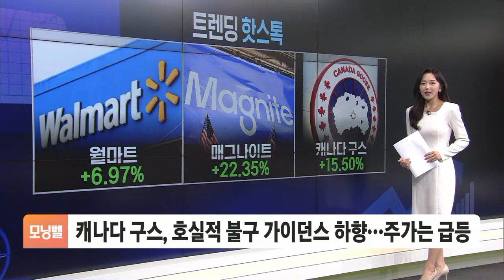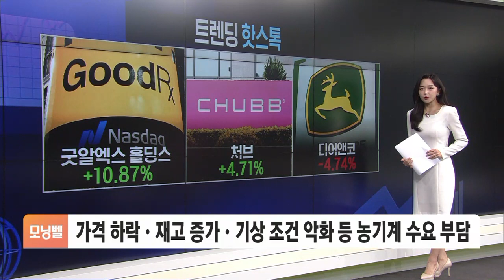[트렌딩 핫스톡] 스위스 손보사 처브, 버핏 투자사실 공개되자 '급등'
■ 모닝벨 '트렌딩 핫스톡' - 신재원

트렌딩 핫스톡입니다.

오늘(17일) 장에서 뜨거웠던 종목들 살펴보시죠.

유통공룡 월마트는 주가가 7% 가까이 올랐습니다.

미국 외식 물가가 비싸지면서 집에서 직접 요리해 먹는 사람들이 늘었는데요.

그러면서 회계연도 1분기 매출액이 전년 동기 대비 6% 증가했습니다.

고소득층 고객의 증가와 전자상거래 매출 확대에 힘입어, 연간 실적도 커질 것으로 예상됩니다.